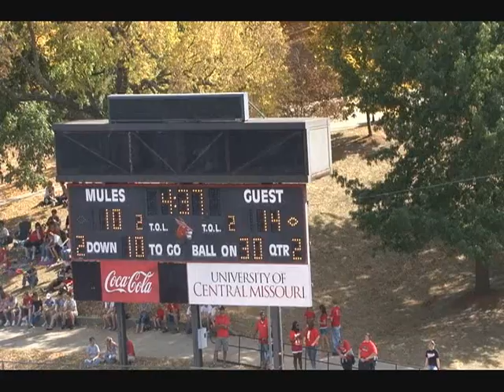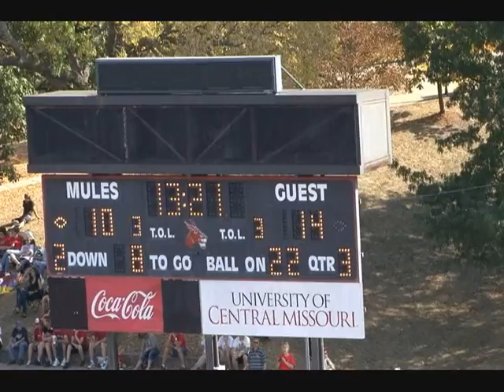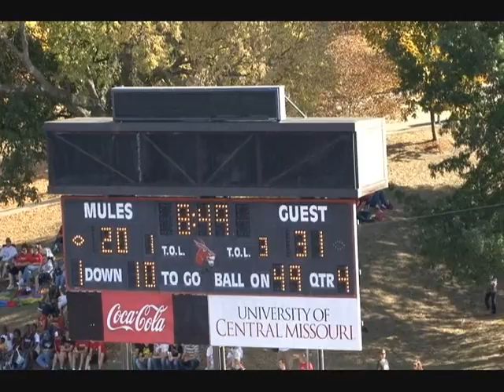Northwest Missouri Bearcats Football Highlights 2011 - Central Missouri